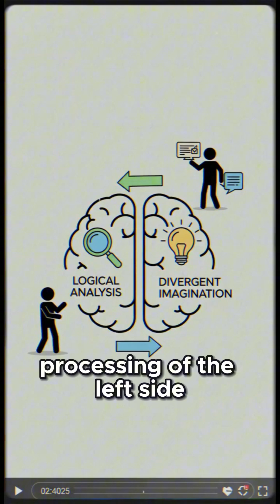Left Brain vs Right Brain Is A MYTH.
You've been told you're either 'left-brained' (logical) or 'right-brained' (creative). Discover the scientific truth about this popular myth and what *really* drives creativity.